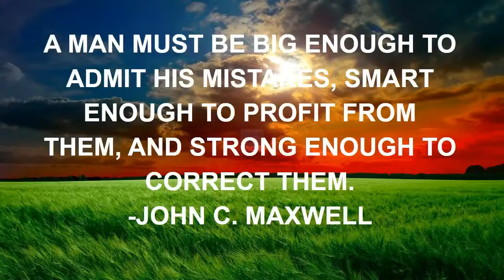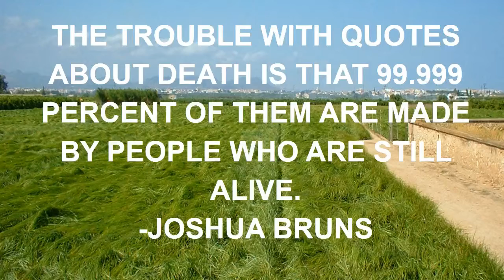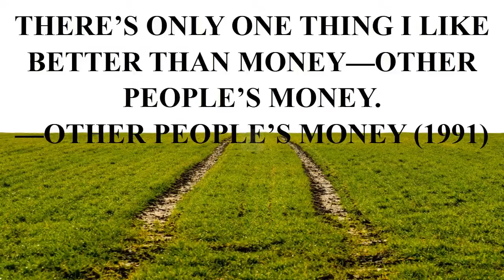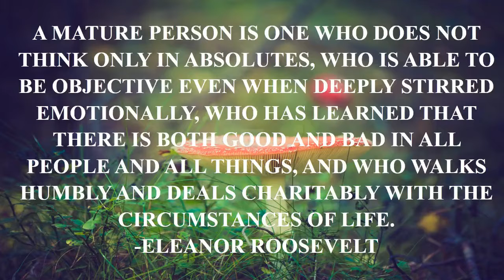master yi quotes